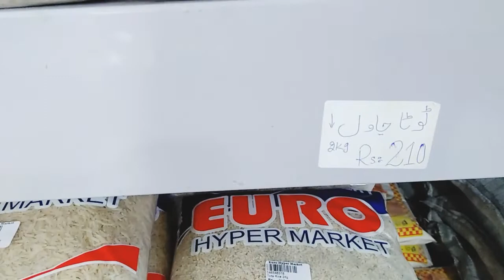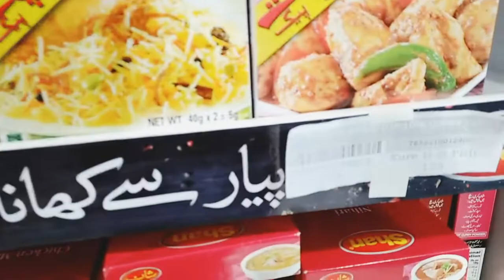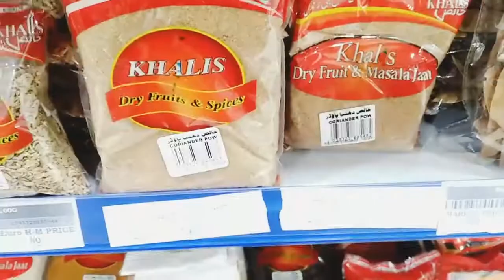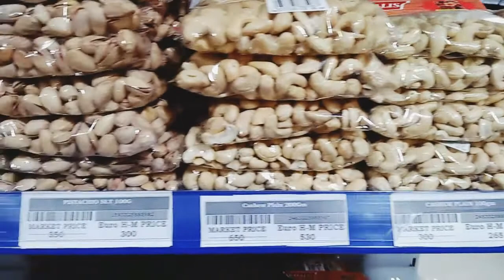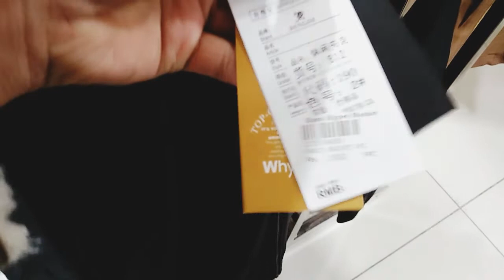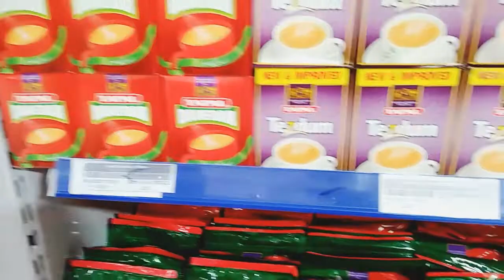Euro Hyper Market difrent Variety Rate Idea # Gujar Khan # Rawalpindi |Pakistan